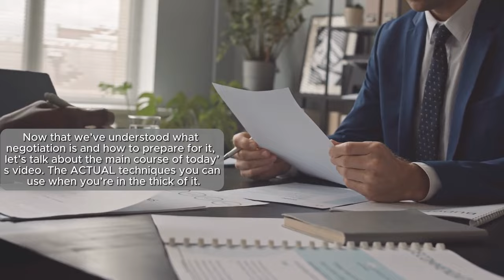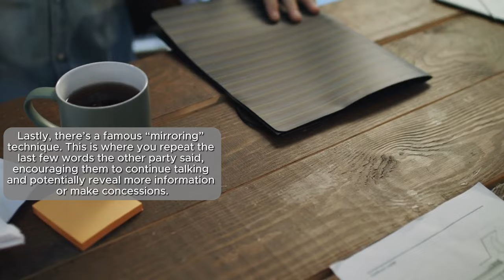Mastering the Art of Negotiation: Unlock Savings and Secure Top Deals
**Introduction to the Negotiation Game**
Have you ever been amazed at how some individuals always seem to land incredible deals, leaving you pondering if there was a way to pay less? What if we revealed that you could be among those negotiation wizards, adept at clinching the best deals and significant savings? Today, we're diving into the art of negotiation, a crucial skill set that can lead to substantial savings and enviable deals in various aspects of life. Did you know that with effective negotiation tactics, the average person could slash their monthly expenses by up to 20%? This is an episode you don't want to skip!

**Negotiation Unveiled**
Negotiation transcends mere price haggling—it's about recognizing and leveraging the actual and perceived value of an offering. This psychological dance demands balance, understanding of persuasion, empathy, active listening, and an acute awareness of both parties' emotions. By stepping into the other's shoes, proposing mutually beneficial solutions becomes second nature, making the negotiation more about collaboration than confrontation.

**Prepping for Negotiation Success**
Preparation is your golden ticket in negotiations. Understanding the intrinsic and extrinsic value of what's at stake, setting clear target and walk-away points, and knowing your needs and limits are paramount. Armed with thorough research and a strong sense of self-awareness, your confidence will naturally bolster, enhancing your negotiation stance and likelihood of success.

**Tactical Playbook for Negotiation**
- **Win-Win Approach**: Strive for outcomes that benefit both sides, especially when maintaining a positive relationship is key.
- **The Flinch**: React with surprise to offers, prompting reevaluation by the other party.
- **Trade-Offs**: Offer something to gain another, crafting deals that enhance value for both parties.
- **Silence as Strategy**: Sometimes, the most powerful response is no response, pushing the other party to fill the void, often with concessions.
- **Mirroring Technique**: Repeating the other party's last few words can prompt them to divulge more information or make concessions.

**Avoiding Negotiation Pitfalls**
Beware of emotional investment, accepting the first offer without a counter, and dominating the conversation. These common errors can derail even the most promising negotiations. Remember, negotiation is as much about listening as it is about articulating your stance.

**Wrap-Up and Invitation to Engage**
Now that we've shared these negotiation strategies and tips, we're eager to hear about your experiences. Have you applied any of these techniques in your negotiations, or do you have other tactics to share? Drop your stories and tips in the comments below.

Before you go, take a moment to explore our latest video on “Maximizing Your Tax Refund with 6 Proven Strategies.” Thank you for joining us on this journey through the art of negotiation.